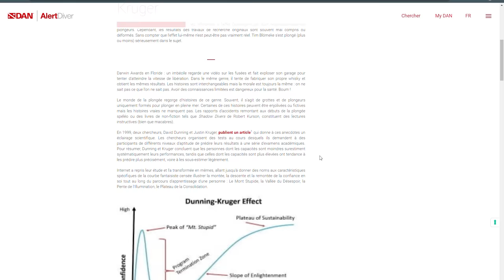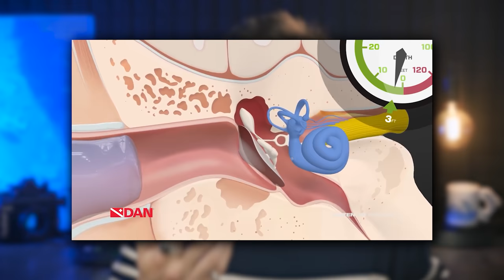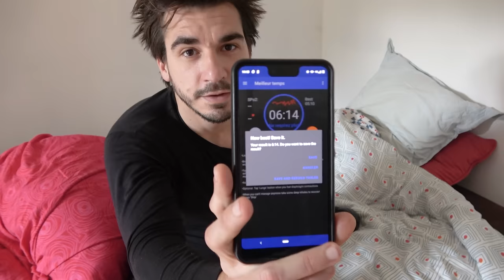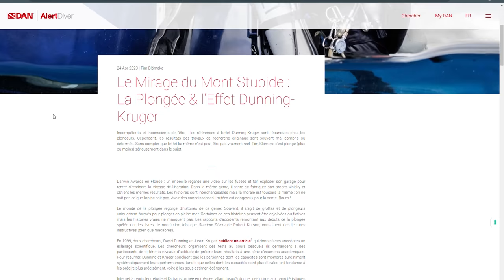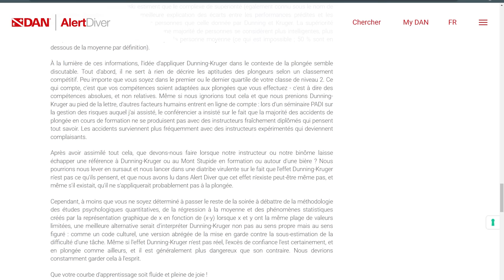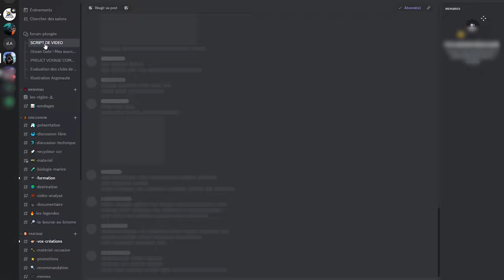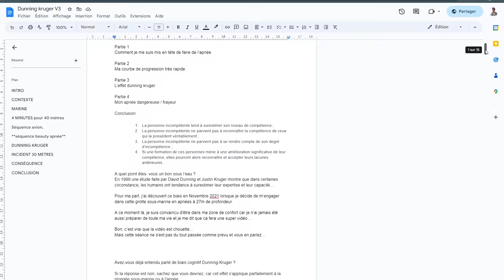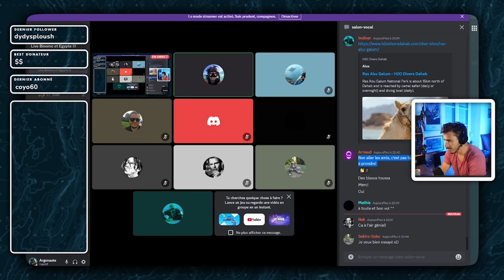Comment Plonger en Apnée et Descendre à 40 mètres de Profondeur ?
Ma vidéo sur la plongée en apnée et comment faire, non ce n'est pas netflix ! Ma vidéosort pile poile en même temps que le documentaire Netflix Au plus profond ou Deepest Breath ! Quelle chance !

Partons à Lanzarote avec  @fabwildpix   pour découvrir l'apnée ou le Freediving et voir à quelle profondeur je peux descendre !

Dans la vidéo d'ajourd'hui je vais vous parler de mon parcours de débutant en apnée sous marine, de mes entraînements et de mon incident de plongée lors de ma tentative de descendre à 40 mètres de profondeur sans respirer !

Dans cette quêtes des profondeurs je vais rencontrer Christian Vogler et Marine Grosjean qui m'aideront à atteindre mon objectif des 40 mètres en apnée...

BRAS /PINCE
00:00 INTRODUCTION apnée
01:21 CONTEXTE apnée
02:33 LA SIRENE
04:18 LE MENTOR
08:43 LANZAROTE
12:14 DUNING KRUGER
13:49 L'ERREUR
18:41 CONSEQUENCE